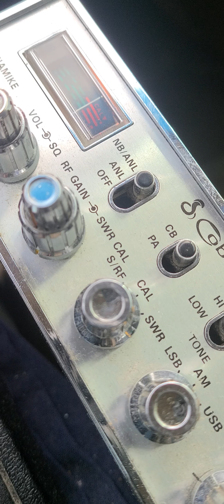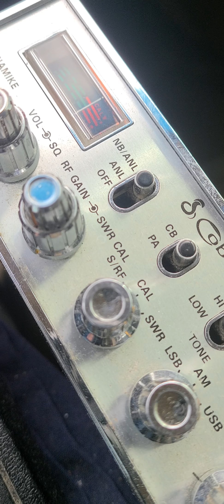11522 817 Mobile Arizona: Little Boss pickup truck 317 Carolinas Black Smoke Carolinas